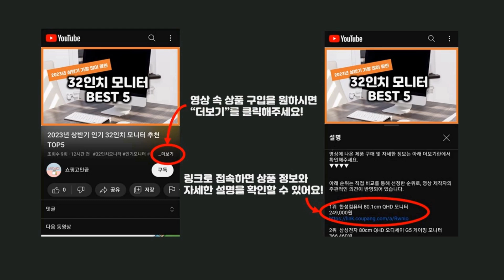2023년 하반기 가성비 인덕션냄비 추천 TOP5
2023년 하반기 가성비 인덕션냄비 추천 TOP5을 소개합니다.

♥5위   테팔 인덕션 티타늄 원픽냄비팬  [  29,670원  ]

♥4위   키친플라워 쿠킨 인덕션 칼라냄비 4종 세트  [  67,600원  ]

♥3위   키친플라워 IH 인덕션 쿠킨 그린우드 편수냄비  [  18,800원  ]

♥2위   키친플라워 인덕션 쿠킨 IH 그린우드 양수냄비  [  28,800원  ]

♥1위   베로나 IH 멀티플렉스 팬  [  24,900원  ]